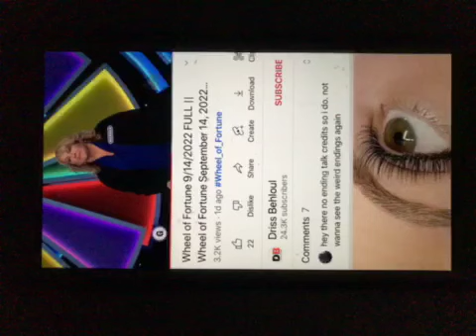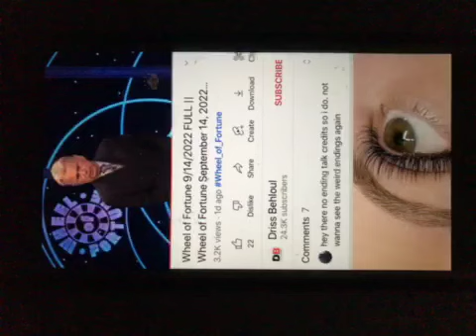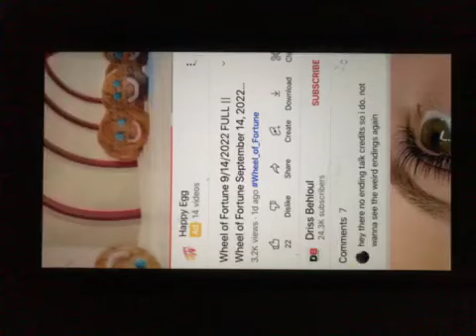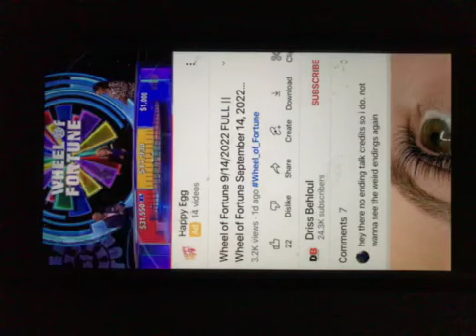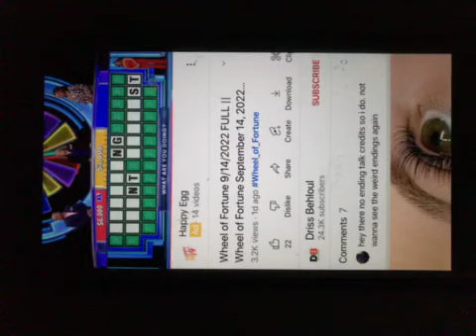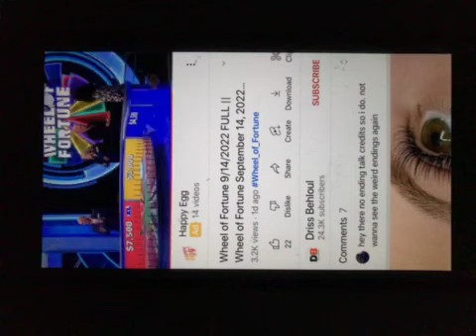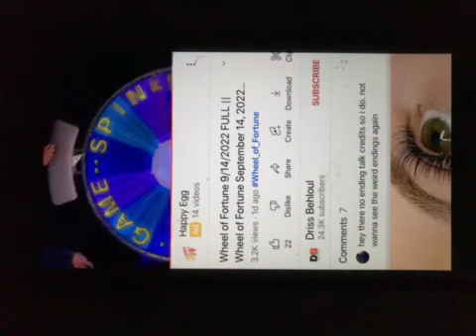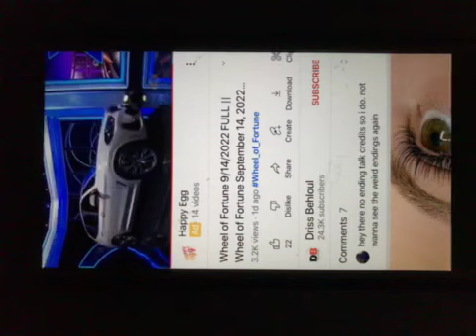wheel of fortune 9/14/22